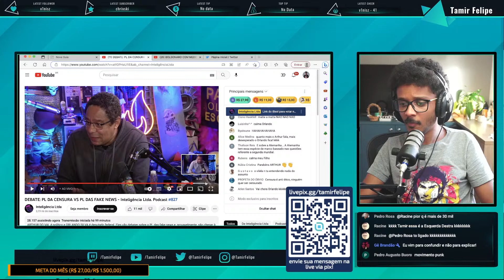ORLANDO SILVA SE ENROLANDO PRA DEFENDER PL2630 - CORTES INTELIGENCIA LTDA.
CORTES DO DEBATE ENTRE MAMÃEFALEI (ARTHUR DO VAL) X ORLANDO SILVA, SOBRE A PL2630 (PL DAS FAKE NEWS, PL DA CENSURA) NO PODCAST INTELIGENCIA LTDA.

DEBATE: PL DA CENSURA VS PL DAS FAKE NEWS - Inteligência Ltda. Podcast #827